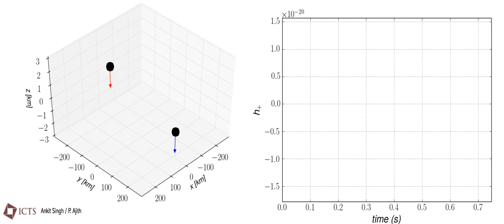Black holes with anti-aligned spins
In this movie, the spins are aligned opposite to the orbital angular momentum. As a result, the binary can not inspiral to very close separations (as compared to a non-spinning binary), thus resulting in a significantly short (and weaker) gravitational-wave signal, as compared to a non-spinning binary.